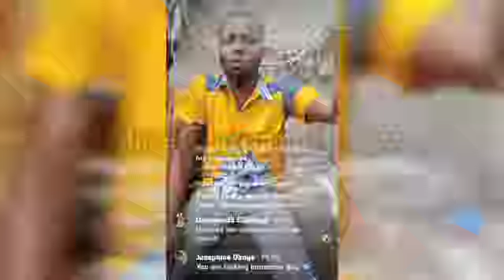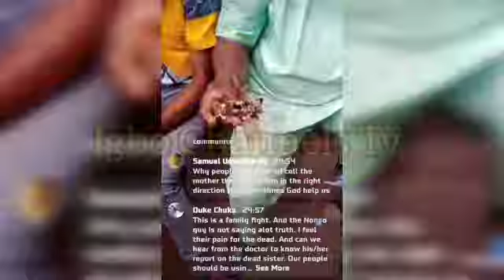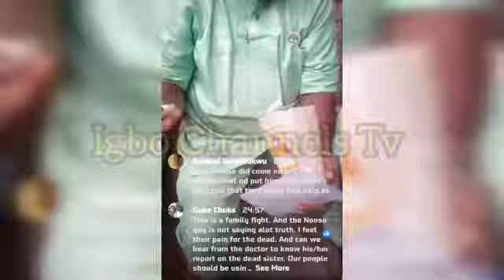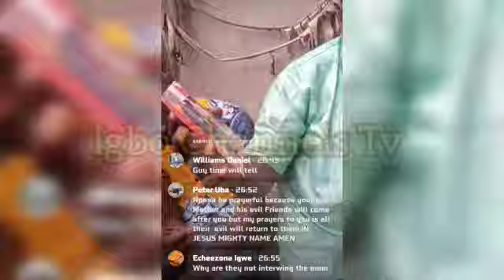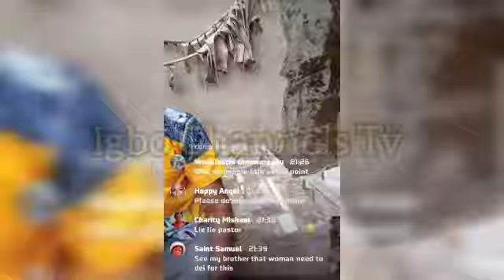THE MYSTERY BEHIND OGOCHUKWU DEATH - ARLU IN UGA VILLAGE - WATCH THIS VIDEO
The Igbo people (Ndi Igbo) are an ethnic group native to the present-day south-central and southeastern Nigeria. Igbo people are known to be innovative, interesting & enterprising with a unique way of life (Omenala Igbo)

10 Interesting Facts About Igbo People

1. The Igbo’s are Industrious In Nature.

2. They Strongly Believe in God

3. Igbo’s has claimed Israeli origin.

4. The Igbo tribe are Travellers.

5. They are believed to have strong love for money

6. Great Value of Extended Family

7. Predominantly Christians

8. Igbo’s Have a Calendar system peculiar to them

9. Many Igbo Communities Lack Centralized Leadership

10. They Invented a way of saving called ‘Isusu’.

Check out some of out videos too on this channel